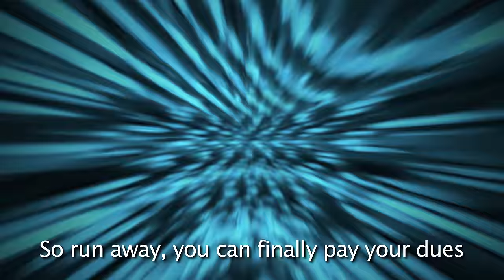Six vs Wirt (Little Nightmares vs Over the Garden Wall) - RAP BATTLE! - ft. Eric the Audible & Evava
CKVoice as Greg

Freshy Kanal, Freeced & Anabolic

Whistle by Gayson Thotdotter

Mixed and Mastered by Freshy Kanal

Directed by Freshy Kanal

Storyboard by Freshy Kanal & Luke Reardon

Over the Garden Wall Art and Animations by BMB

Background Art by Sarma & Luke Reardon

About:
six is a little girl stranded in a strange monstrous world. little nightmares is a puzzle-platform horror adventure game developed by tarsier studios and published by bandai namco entertainment for playstation 4, windows and xbox one, released in 2017. little nightmares follows the journey of six, a hungry little girl who must escape the maw, an iron vessel inhabited by monstrous, twisted beings. in little nightmares 2 she goes on a journey with her companion mono and now they are caught up in this mysterious rap battle.
hopefully soon little nightmares 3 will release. i have been looking at hints.

over the garden wall is an american animated television miniseries created by patrick mchale for cartoon network. the series centers on two half-brothers who travel across a mysterious forest to find their way home, encountering a variety of strange and fantastical things on their journey. the show is based on mchale's animated short film tome of the unknown, elijah wood and collin dean voice the protagonists wirt and greg, wirt is an ordinary boy dressed up in a gnome costume next to his step brother greg, both of them got lost and they try to find their way back home and mostly out of this place. will six or wirt find their way out first? who will win the rap battle? you decide!